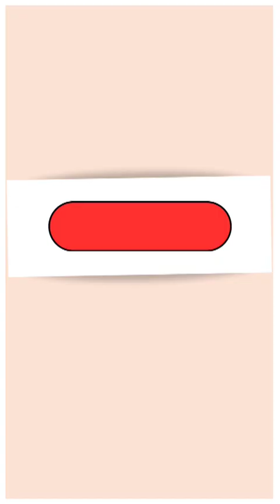Easy Plastic Bottle Planters Ideas/ Plastic Bottle Craft/ DIY Planters/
If You Have Any Suggestions, queries or feedback regarding the video, then Please share in comment, Your Response Is Always Valuable to Us and Always appreciated 😊💕